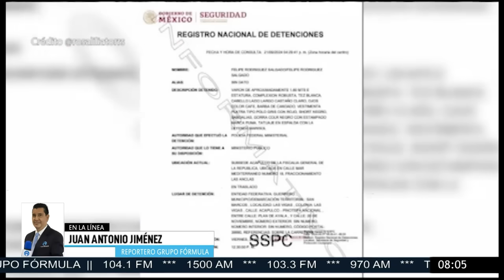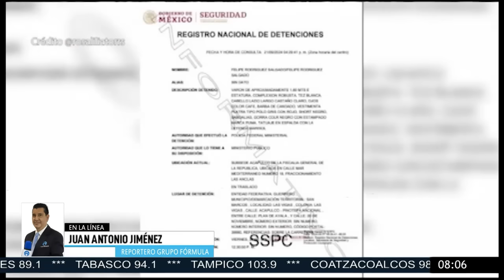Recapturan al 'Cepillo' a 10 años de Ayotzinapa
Felipe Rodríguez Salgado, 'El Cepillo', fue recapturado en San Marcos, Guerrero, tras ser acusado por participar en la desaparición de los 43 normalistas de Ayotzinapa, aseguran que fue quien dio la orden de bajarlos en el basurero y ejecutarlos. En 2018 fue liberado por falta de elementos.

Grupo Fórmula